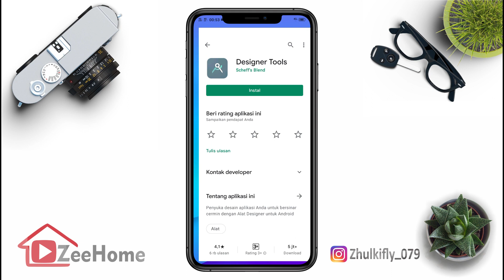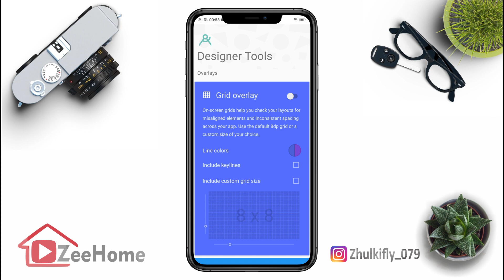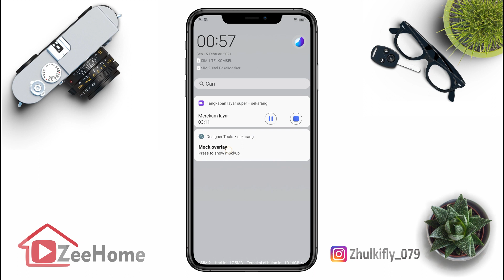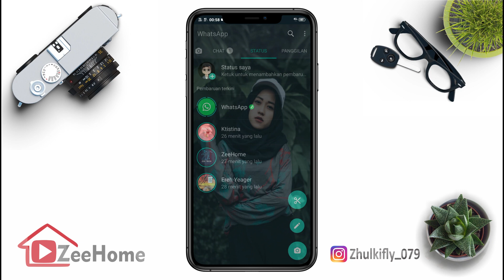Cara Terbaru Ganti Background WhatsApp Resmi Pake Foto Sendiri 2021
Berikut adalah cara terbaru ganti background whatsapp resmi pake foto sendiri 2021. dimana disini kita menggunakan whatsapp original.
ini adalah fitur terbaru whatsapp yang baru saja rilis bulan ini. jadi kita sudah bisa ganti wallpaper yang berbeda di whatsapp.
Tutorial whatsapp atau cara mengganti backround wa ini bisa di semua android.

Gear yang saya gunakan:

Device        : Vivo v11
Editing        : Wondershare Filmora
Thumbnail : Corel Draw X8